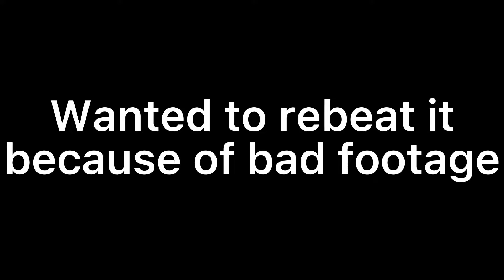Shitty Abyss of Darkness 100%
New Hardest Less go

Enjoyment:5/10 I rebeat it quick
Difficulty:6/10
Attempts 1452

Runs:50-100
Fails
82x9
93
96
97